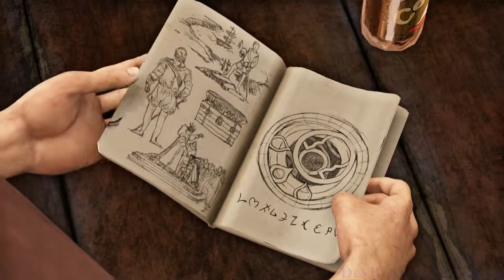Uncharted 3: Drake's Deception (PS4) Drake And Sully Become Partners HD 720p 60fps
Comment, Like, Rate, Sub, View... - Enjoy Uncharted 3: Drake's Deception (PS4) Drake And Sully Become Partners HD 720p 60fps - Playthrough/Walkthrough

Uncharted 3: Drake's Deception (PS4) Drake And Sully Become Partners HD 720p 60fps Playthrough/Walkthrough...

Uncharted 3: Drake's Deception is an action-adventure video game developed by Naughty Dog and published by Sony Computer Entertainment. It is third game in the Uncharted series, and was released in November 2011 for the PlayStation 3. The single-player story follows Nathan Drake, who partners his mentor Victor Sullivan, as they search for the legendary lost city the Iram of the Pillars, whilst they battle a mercenary group led by Sullivan's former employer and romantic interest, Katherine Marlowe.

Extensively marketed and widely anticipated, Uncharted 3: Drake's Deception received generally positive reception from game critics upon release, with praise directed toward its voice acting, graphics, cinematic quality and story, however, criticism was directed at the lack of single-player unlockables, some technical issues, and relative failure to live up to its more critically successful predecessor. Nonetheless, the game received Game of the Year accolades from numerous publications and award events, and was a commercial success, selling over six million copies worldwide. The game was then followed by a sequel titled Uncharted 4: A Thief's End in 2016, and was re-released on PlayStation 4 as part of Uncharted: The Nathan Drake Collection.